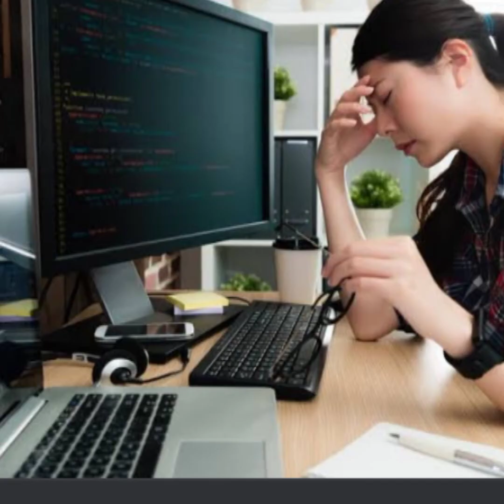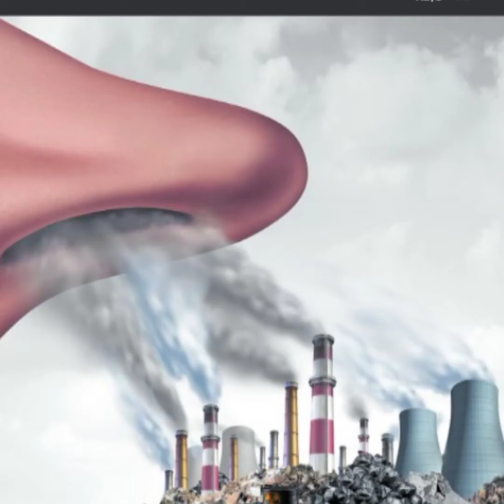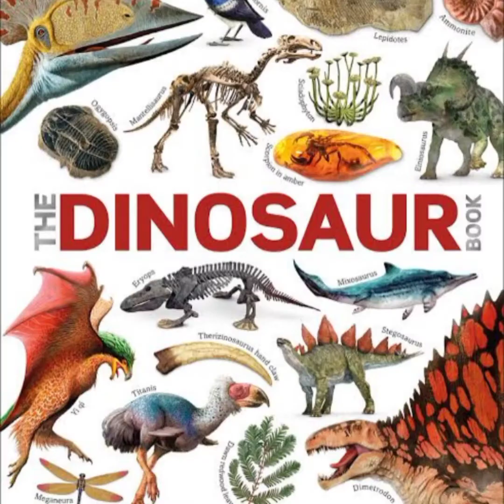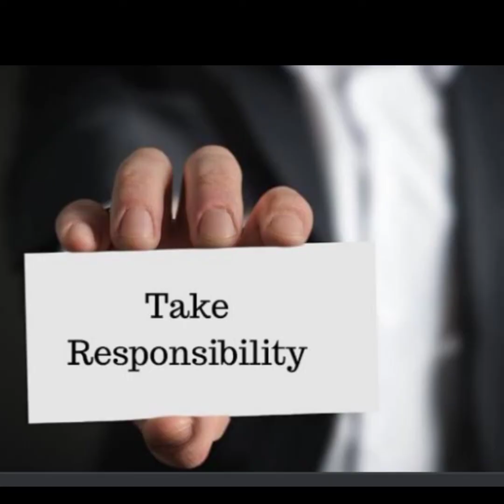DON'T LIKE SUBSCRIBE BUT PLZZ WATCH TO SAVE OUR NATURE AND HUMANITY ☺️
plzz supports good content chanels